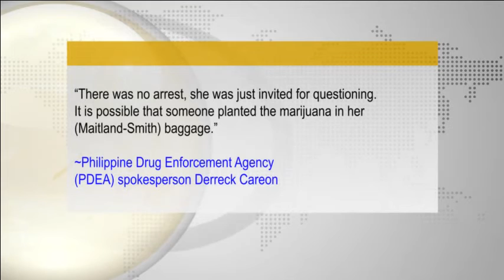Kamagayan, Cebu Limpyohan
Kamagayan, Cebu Limpyohan - Sun.Star Pilipinas June 12, 2014